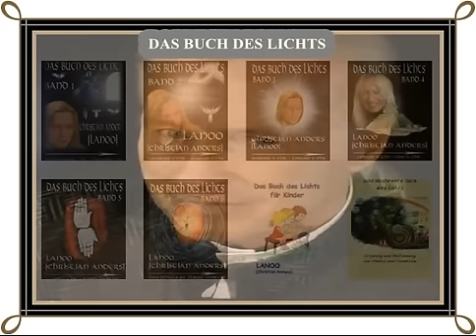DIE ANTIKÖRPER LÜGE UND DIE FROHE BOTSCHAFT! Teil1